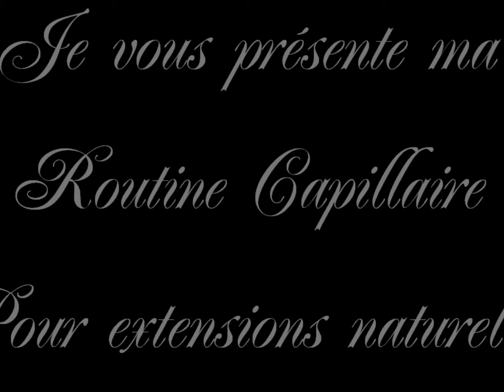Revue et routine capillaire sur extensions Microloops ♥ La Vie en Rose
- Voici Le pas à pas de cet entretien extensions microloops::

1 - Shampoing head and shoulders cheveux gras au citrus sur les racines ( pas recommandé car contient des sulfates qui sont mauvais pour la tenue de l'extension)

2 - Shampoing Elsève à l'arginine resist X3 sur les longueurs et les pointes

3 -  Après Shampoing Elsève à l'arginine résist X3 sur longueurs et pointes

4 - Soin démêlant de Schwarzkopf color shine and protect pour cheveux colorés

5 - Crème de soin nourrissante au Karité sans rinçage de DOP

6 - Spray expert protection 230° de Franck Provost pour protéger au séchage et/ou lissage des extensions

7 - Huile nutritive L'Oréal - Mythic oil sur les pointes uniquement pour protéger des fourches prématurées.achetée en Salon de Coiffure.

Mais désolée de ne pas pouvoir vous donner des prix indicatifs;

Pour le lien du vendeur Aliexpress des extensions microloops en 0.5g teinte Black:

Sur Igraal vous pouvez recupérer de l'argent sur vos dépenses internet sur certains sites comme kiko, Sephora, Marionnaud etc:
Mon lien Cashback de Parrainage Igraal:

- J'utilise windows movie maker pour le montage de cette vidéo, et j'ai utilisé la un camescope HD sans marque pour la filmer.

- Si vous souhaitez m'envoyer des peaux de banane ou des bisous:
                                            BP 76
                                 51800 Sainte Ménéhould